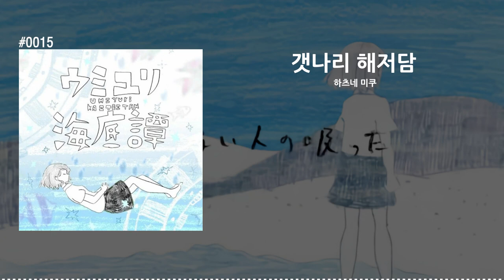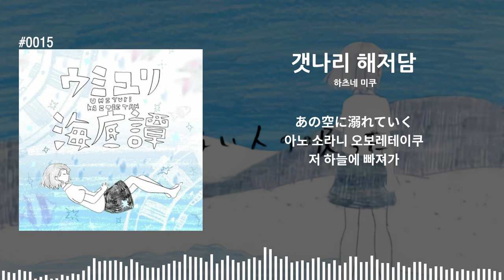갯나리 해저담(ウミユリ海底譚) feat. 하츠네 미쿠(初音ミク)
곡 명 : 갯나리 해저담(ウミユリ海底譚)
노래 : 하츠네 미쿠(初音ミク)
작사/작곡 : 나부나(n-buna)

♪하츠네 미쿠 전곡 프로젝트 열다섯번째 곡♪

[하츠네 미쿠 전곡 프로젝트]
ㆍ하츠네 미쿠의 모든 곡을 리릭스 영상으로 제작하는 프로젝트.
ㆍ가나다 ⇒ 영어 ⇒ 숫자 ⇒ 특수문자 순으로 제작됩니다.

※하츠네 미쿠의 곡이 몇 천 개가 넘어가는 지라 확인 못하는 곡이 있을 수 있습니다.
  그럴 경우 댓글로 말해주세요!